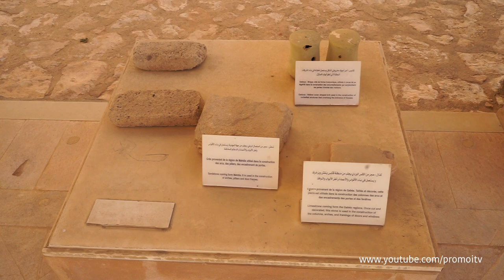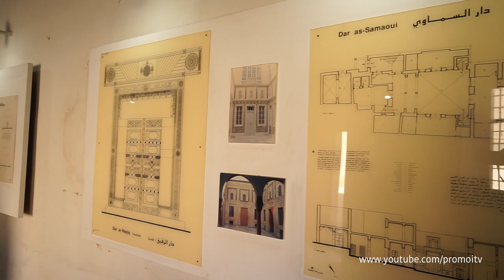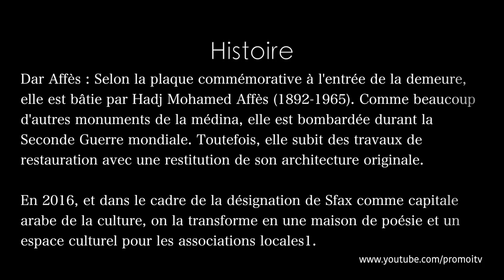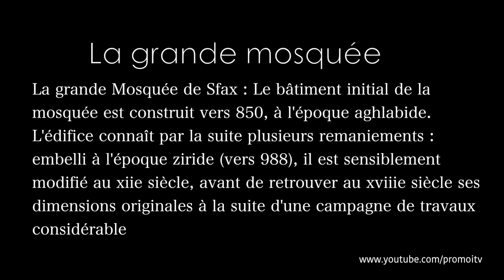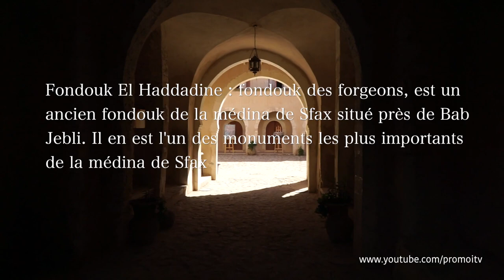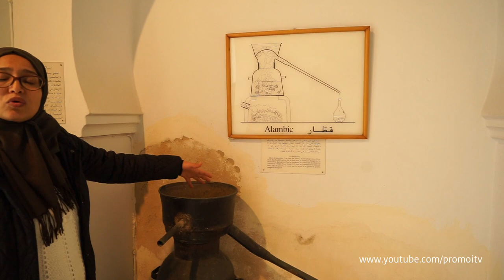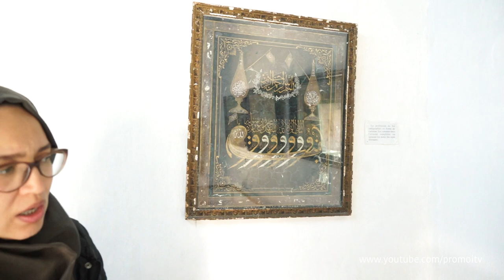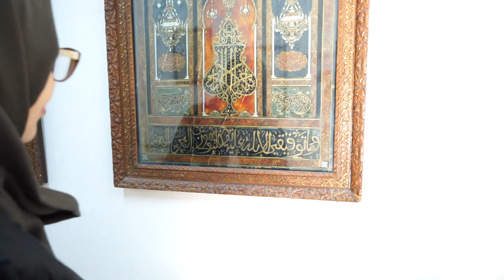Circuit touristique de la médina de Sfax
Si vous voulez visiter Sfax, il faut venir à la médina pour commencer. Nous partons à la découverte du musée de la médina de Sfax, puis de la grande mosquée qui est une oeuvre architecturale en plein ciel. Puis nous allons visiter le Foundouk des artisans de la médina. Puis je termine ma visite avec le l'ancienne demeure aristocratique Sfaxienne Dar Jellouli qu'il vaut visité. Je n'oublie pas bien sûr de vous faire découvrir les ruelles de la ville de Sfax avec c'est ancien bâtiment français au coeur de la ville.